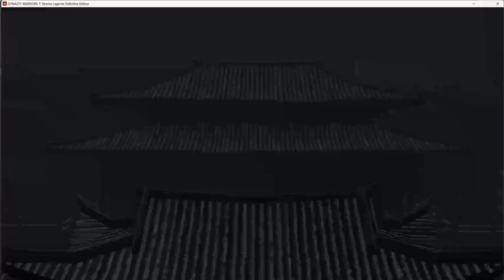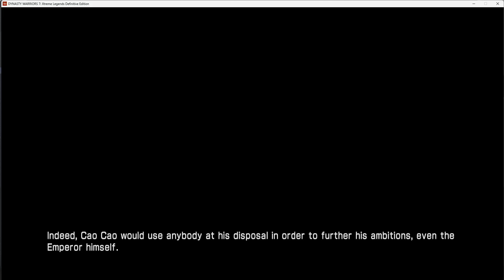Dynasty Warriors 7: Xtreme Legends PT 7: The Battle of Xiapi (Chaos)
Part 7 of the Dynasty Warriors 7: Xtreme Legends walkthrough.